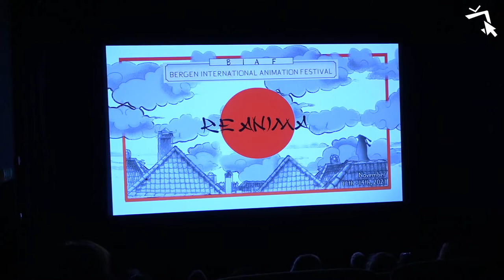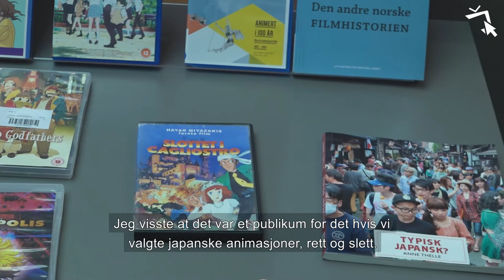ReAnima: en alternativ filmfestival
Frem til søndag kan du se alternative animasjonsfilmer fra hele verden på cinemateket.